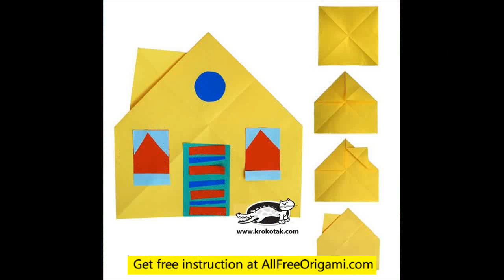origami house things